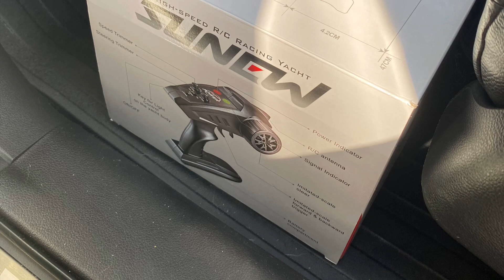รีวิวเรือไฟฟ้า HJ 806 HI SPEED